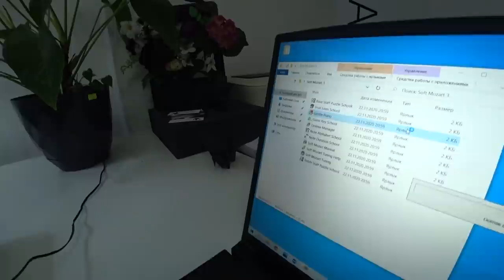Турция: ЗЕМЛЕТРЯСЕНИЕ В АЛАНЬЕ. Всех закрыли на карантин. Город вымер. Коммендантский час.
В Аланье коммендантский час начинается в пятницу в 21.00 и длиться до понедельника 05.00 утра. В будние дни выходить на улицу разрешено с 10 до 21.

Как поддерживать себя в нормальной психической форме? Есть много вариантов и один из них - это музыка, а точнее игра на пианино, научиться которой можно в любом возрасте с уникальной программой академии музыки Soft Mozart